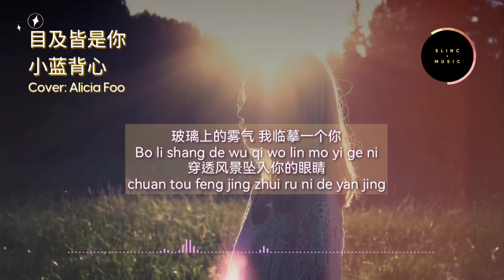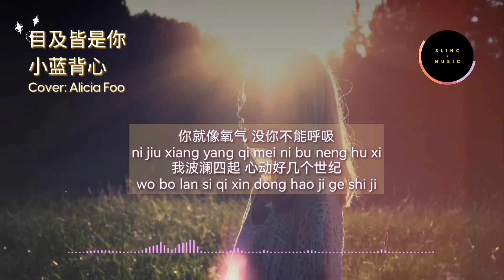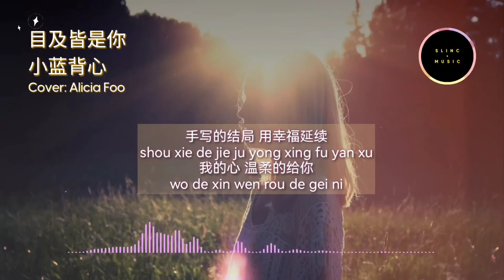目及皆是你 Mu Ji Jie Shi Ni – 小蓝背心 -Pinyin Lyrics - Cover By : Alicia Foo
目及皆是你 (Mu Ji Jie Shi Ni) 歌词 Lyrics – 小蓝背心

Singer: 小蓝背心
Title: 目及皆是你 (Mu Ji Jie Shi Ni)
Cover By : Alicia Foo

我戒不掉你 像戒不了呼吸
wo jie bu diao ni xiang jie bu liao hu xi
漫长的距离 我用思念来代替
man chang de ju li wo yong si nian lai dai ti
这寂静星系 浪漫是你
zhe ji jing xing xi lang man shi ni
一生的探秘 只想被你吸引
yi sheng de tan mi zhi xiang bei ni xi yin

你就像氧气 没你不能呼吸
ni jiu xiang yang qi mei ni bu neng hu xi
我波澜四起 心动好几个世纪
wo bo lan si qi xin dong hao ji ge shi ji
手写的结局 用幸福延续
shou xie de jie ju yong xing fu yan xu
我的心 温柔的给你
wo de xin wen rou de gei ni
Oh baby I love you

玻璃上的雾气 我临摹一个你
Bo li shang de wu qi wo lin mo yi ge ni
穿透风景坠入你的眼睛
chuan tou feng jing zhui ru ni de yan jing
离地心几英里 我温暖包裹你
li di xin ji ying li wo wen nuan bao guo ni
在赤道以北的季节说爱情
zai chi dao yi bei de ji jie shuo ai qing

等霜雪落满地 风吹暖暖四季
deng shuang xue luo man di feng chui nuan nuan si ji
等地球忙着自转照耀你
deng di qiu mang zhe zi zhuan zhao yao ni
我栖息的星系 有微光折射你
wo qi xi de xing xi you wei guang zhe she ni
是我逃离引力设下相遇伏笔
shi wo tao li yin li she xia xiang yu fu bi